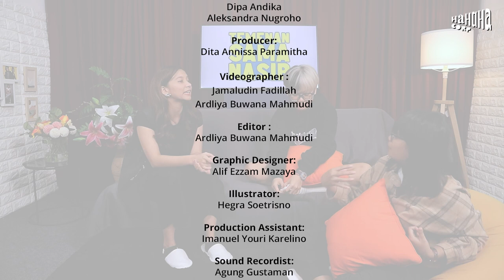Naya Anindita: Pintar Susun Rencana Balas Dendam | Temenan Sama Nasib - Eps.06 Pt.1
HAHAHA Corp proudly presents:

TEMENAN SAMA NASIB
Season 1

Talkshow yang diangkat dari buku pertama karya Aci Resti,
dengan co-host Priska Baru Segu.
Obrolan yang mengajak kita untuk menertawakan kesialan dan berteman dengan nasib.
Tonton terus TEMENAN SAMA NASIB hanya di Official YouTube HAHAHA Corp, setiap hari Rabu dan Minggu.

Sekarang, pengen tau nasib siapa lagi?